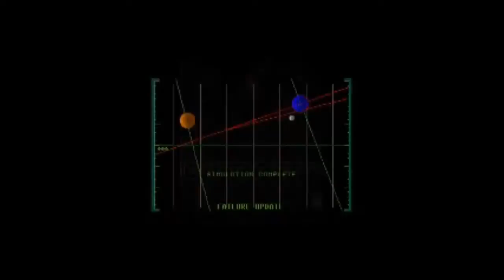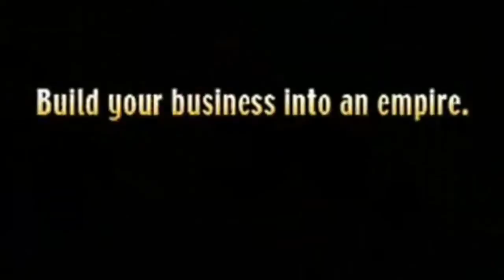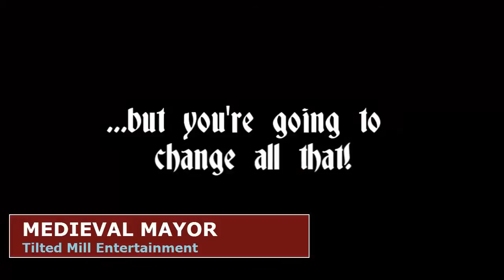Chronique : Histoire des City-Builder - Partie 2